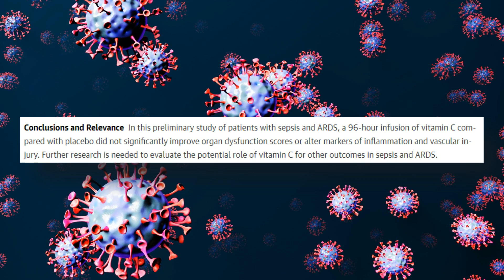Vitamine C : TOUT COMPRENDRE - CF#6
La vitamine C, ou acide ascorbique, est une molécule prescrite et consommée à tort et à travers dans le monde entier. Mais connaissez-vous réellement son action et ses risques ? Dans cette vidéo, vous allez en apprendre un peu plus sur cette molécule si particulière qu'est la vitamine C.

Chapitres de la vidéo :
00:00 Introduction
00:41 La Molécule
02:33 Actions
04:22 Risques
05:16 Conclusion